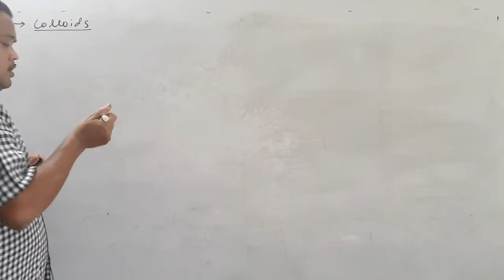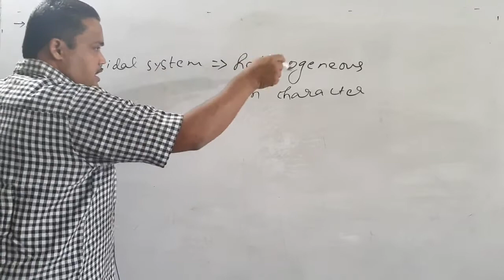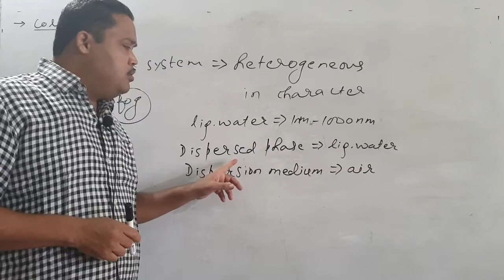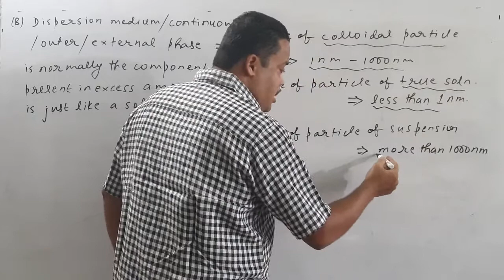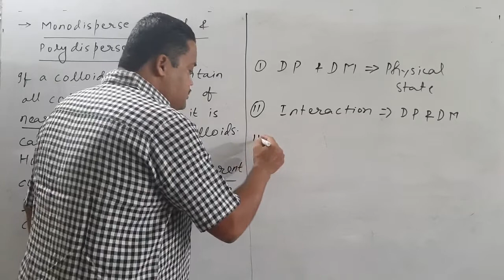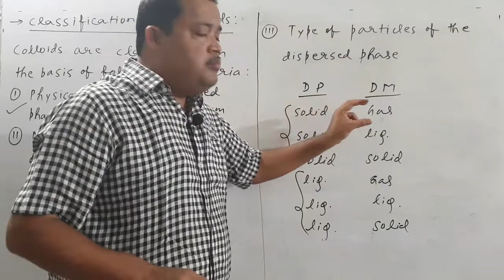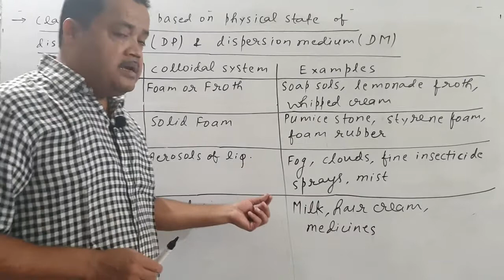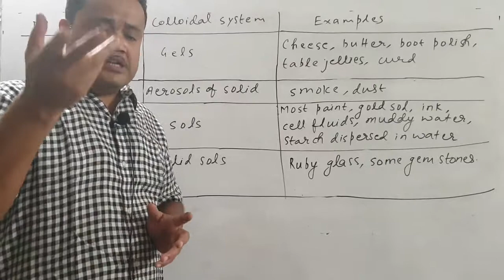Surface Chemistry, Lecture 3, Part 2